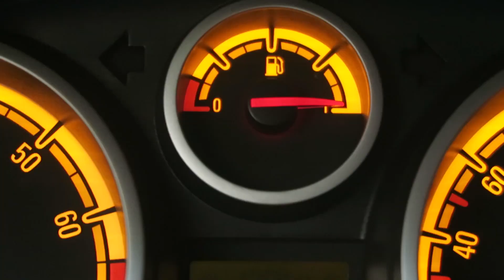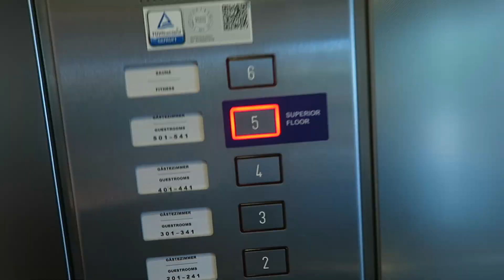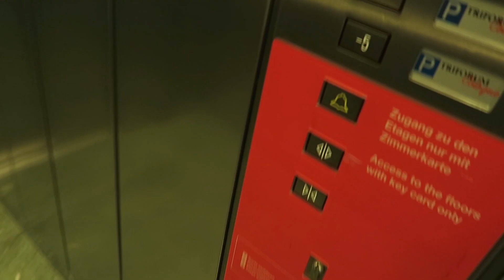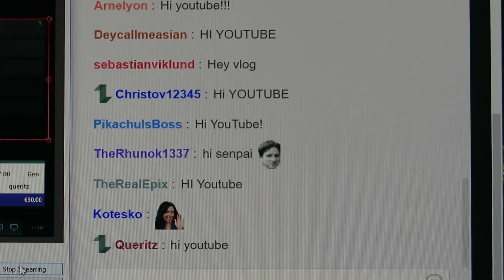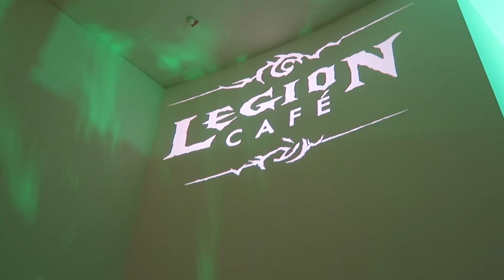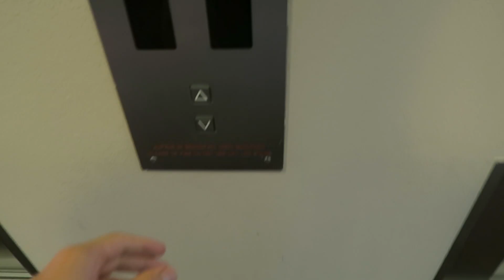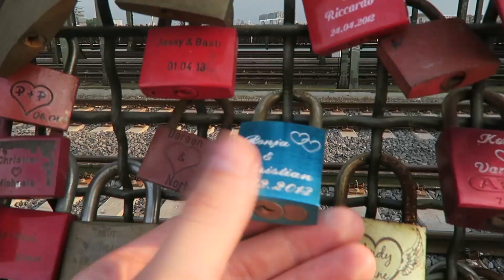GAMESCOM ADVENTURES! (Vlog)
A week of vlogging from Gamescom in Cologne, Germany.

Gamescom is one of the biggest events in the world about video games. This vlog shows my trip to the event in Cologne.

At Gamescom I worked with Blizzard Entertainment, and streamed StarCraft 2: Legacy of the Void on Twitch as well as played several showmatches in the Brawlmania of Heroes of the Storm on the mainstage.

Filmed on a Canon G7X, edited in Adobe Premiere CC.